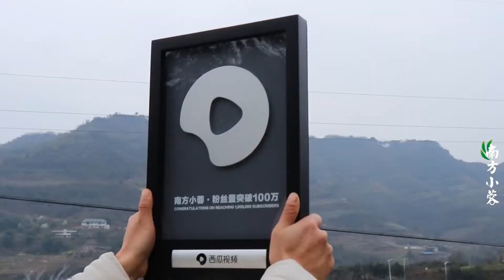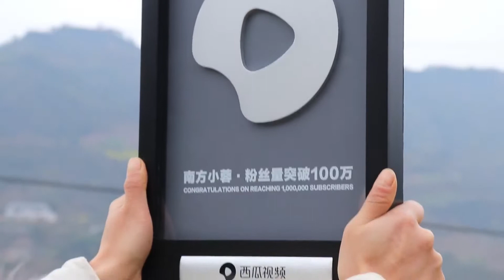The country girl suddenly received a mysterious package, what is inside?